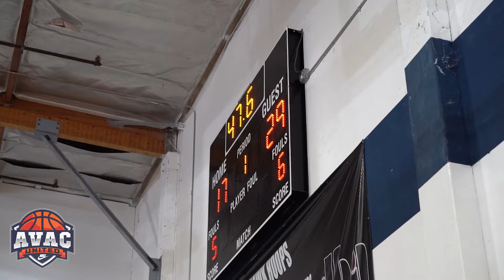AVAC United 2021 | Spartans Elite Vs YL Stampede | 14u 8th Grade Boys Copper | 10-23-21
AVAC United 2021 | Breast Cancer Awareness/Ballin' For The Cure
10/23 - 10/24
Spartans Elite Vs YL Stampede  | 14u/8th Grade Boys Copper
 10-23-21 (Pool's Game)